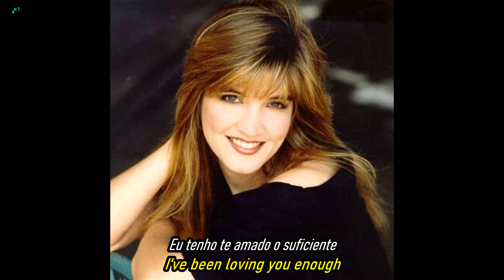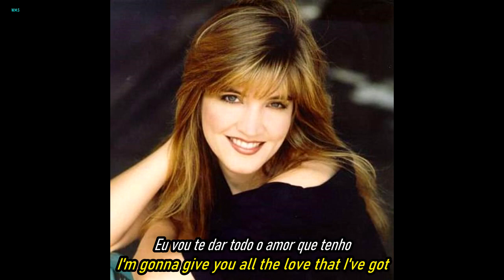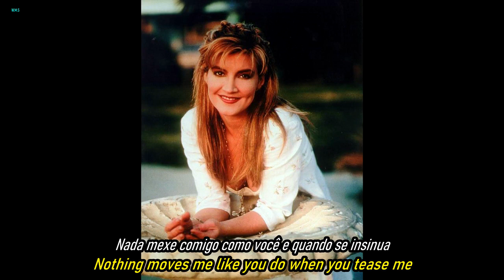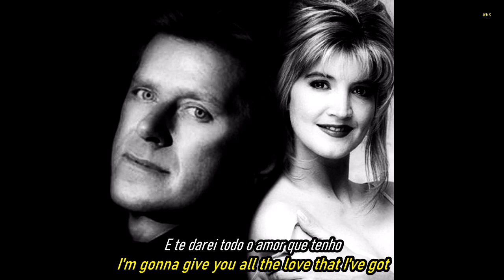Peter Cetera & Crystal Bernard - (I Wanna Take) Forever Tonight.Foto.Video.(Portugues-English Sub)